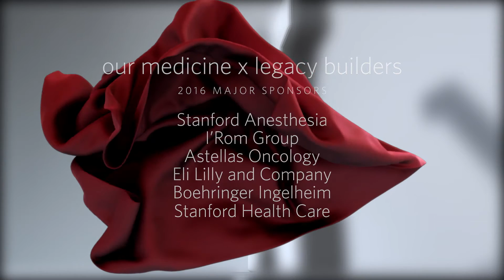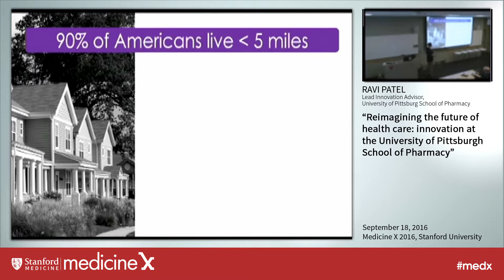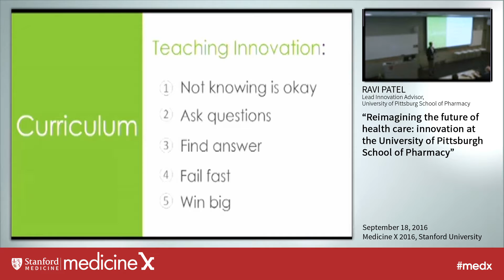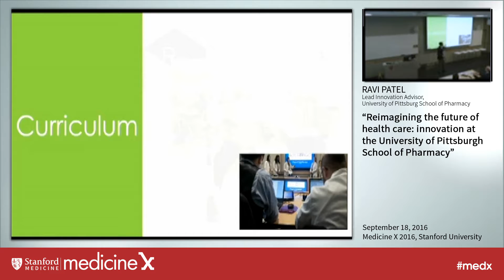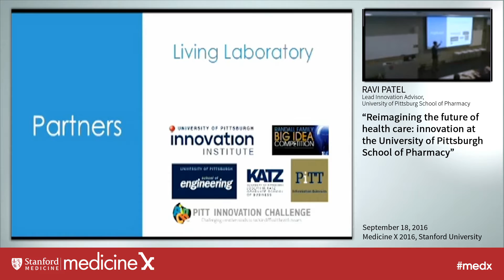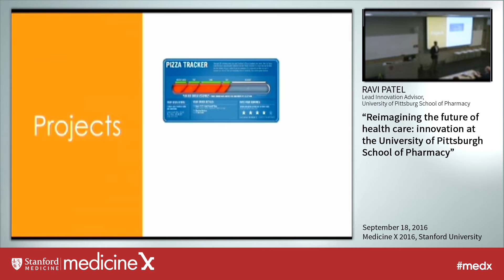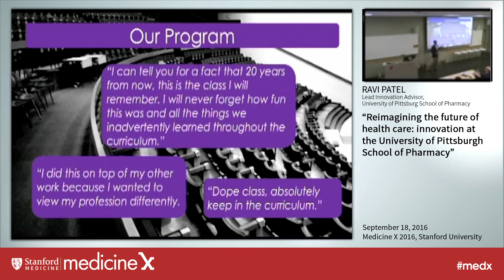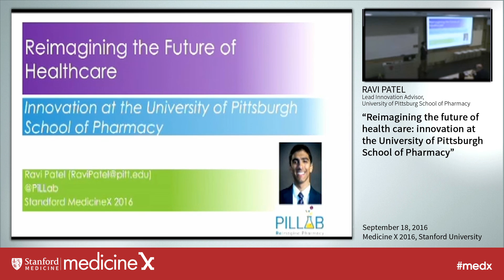Ravi Patel: Reimagining the future of health care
Pharmacy has been and will be the frontline of health care. The average American lives within five miles or less of a pharmacy and makes, on average, 35 visits to a pharmacy each year. The current changes in health care significantly affect patients and providers. Automation, consumerism, digital health, and shifting reimbursement models are causing continual, dynamic shifts in pharmacy and healthcare. To ensure that the frontline of healthcare proactively leads the change, the University of Pittsburgh School of Pharmacy has developed the PittPharmacy Innovation Program.

Since 2012, this Program has incorporated innovation, creativity, and entrepreneurship into the curriculum. Development of the Program stemmed from other successful models of education in engineering, design, and business. The School of Pharmacy has changed its didactic and experiential education to reflect the shifting healthcare landscape. Didactic learning throughout the curriculum include design-thinking, return-on-investment, and creative problem solving. Clinical curriculum changes include moving away from lecture-based, static curriculum. For example, the School’s Drug Development course, teaching how new drug compounds traverse FDA regulation to become approved medications, was redeveloped as an alternate-reality game. In this semester-long game, student groups are treated as biotechnology companies responsible for the scientifically accurate, fiscally sustainable, and timely development of clinical trials. High-fidelity human simulations, “jigsaw” teaching, and narrative framing supplement the experience. Course instructors also serve as game master and facilitate the course via an online platform jointly developed by students and faculty from the School of Information Science in its “Serious Games” course.

Partnerships, internal and external to the University, have offered unique experiential learning opportunity for students and faculty in the PittPharmacy Innovation Program. Clinical partners offer students the opportunity to reimagine operational challenges through augmented reality technology, such as Google Glass. Technology companies allow students and faculty to reimagine education by considering the role of wearables in clinical practice and as a part of education. University partners leverage students and faculty to reimagine the possibilities of collaboration between disciplines, such as the creation of hardware-based solutions to facilitate refilling medications.

The PittPharmacy Innovation Program is empowering students and faculty to reimagine the future of health care with its partners by leveraging innovation, creativity, and entrepreneurship among students and faculty.